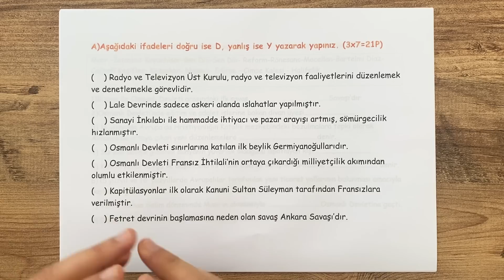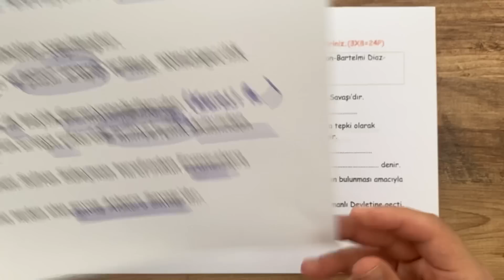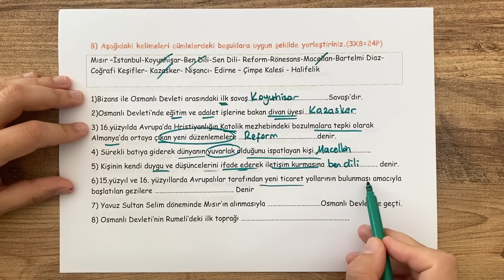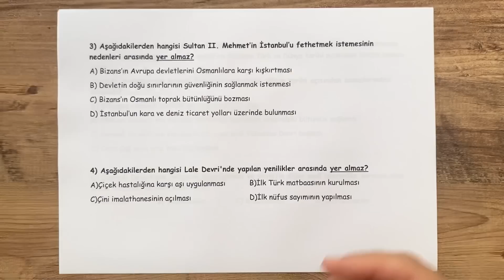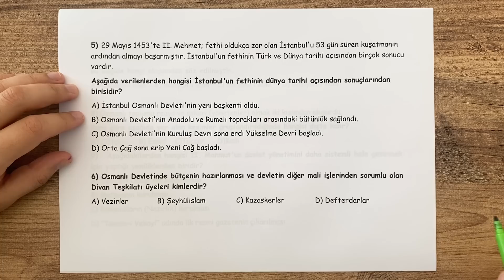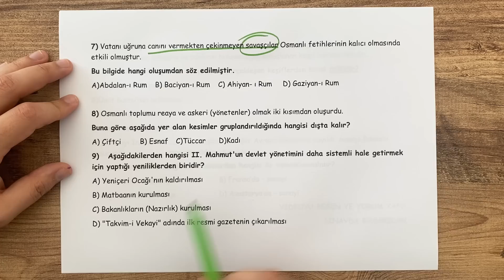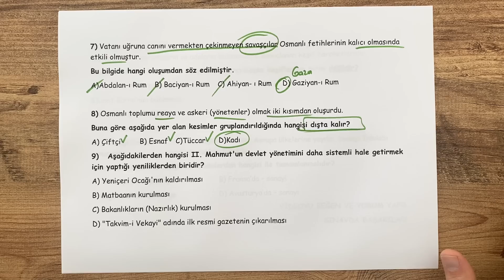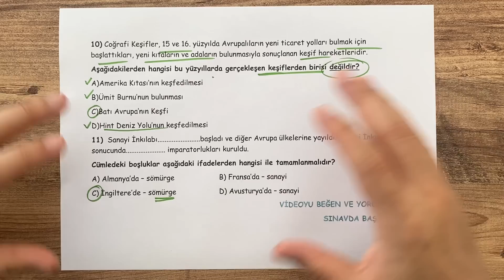7.Sınıf Sosyal Bilgiler 1.Dönem 2.Yazılı Hazırlık-Yardımcı Öğretmen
Yardımcı Öğretmen Kanalı nda 7.Sınıflar SosyalBilgiler Dersi '' 7.Sınıf Sosyal Bilgiler 1.Dönem 2.Yazılı Hazırlık” yazılıhazırlık videoları yardımcıöğretmen kanalında ele alınmıştır. Sosyal Bilgiler Ders ini daha iyi anlamak için videolarımızı izlemeyi, beğenmeyi, yorum yapmayı ve paylaşarak destek olmayı unutmayın.